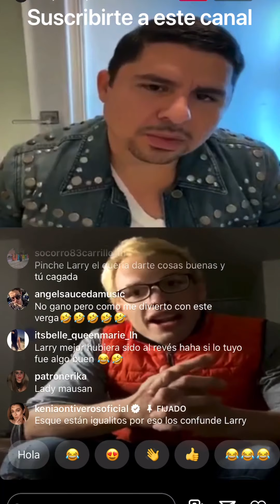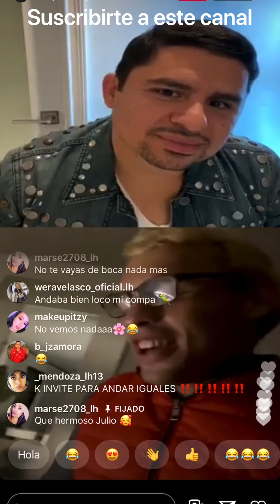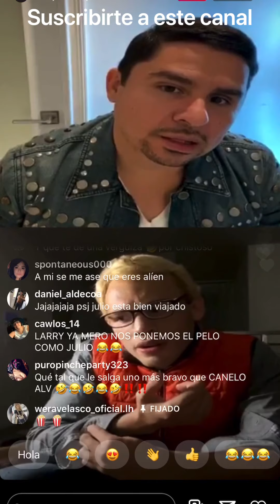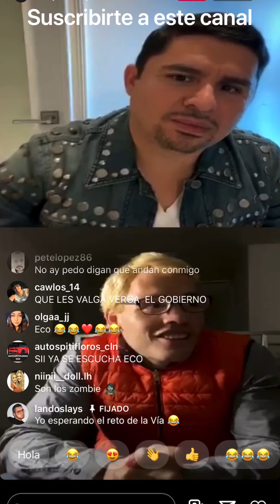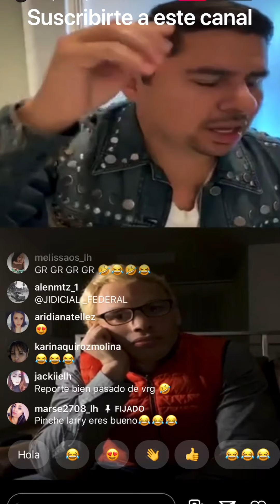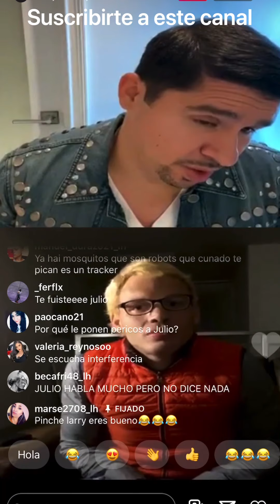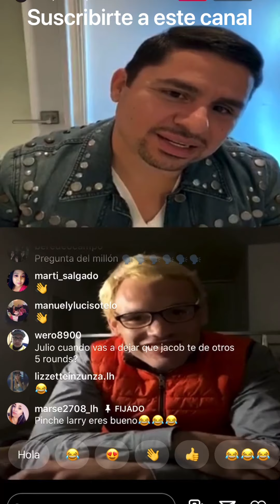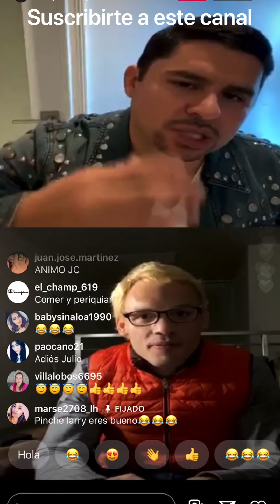Larry Hernandez y Julio Cesar Chavez Jr. Platicando en instagram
Platica de Larry Hernandez y Chavez Jr